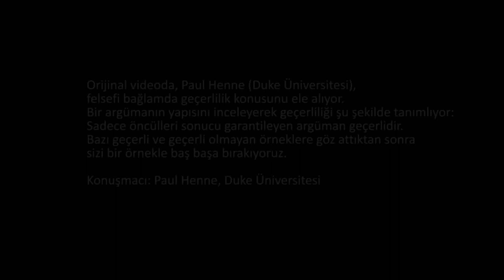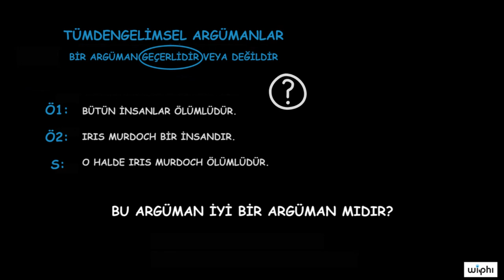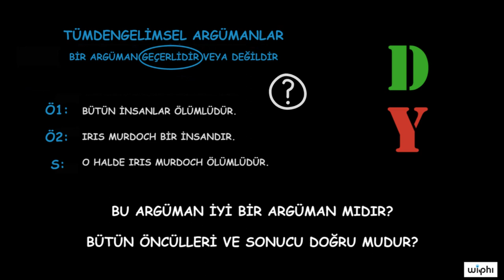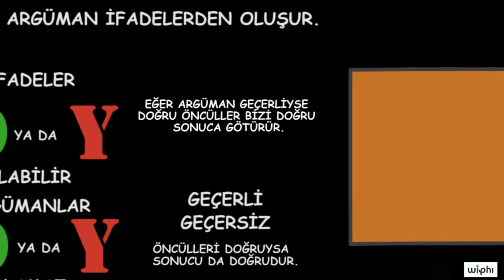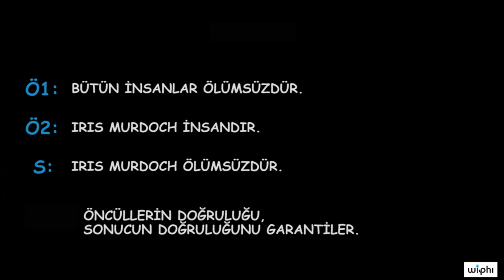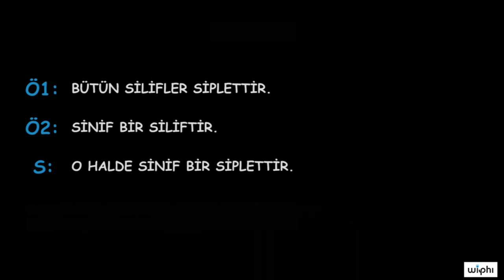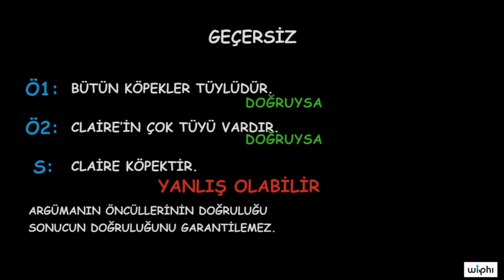Temel Bilgiler: Geçerlilik (Felsefe / Eleştirel Düşünme)